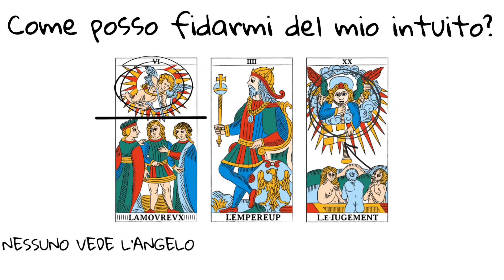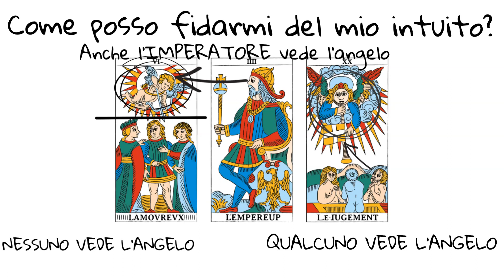Tiraggio Tarocchi Per La Settimana 28 febbraio - 6 marzo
Un abbraccio,
Francesco 🔥

▪◼⬛ SOCIAL ⬛◼▪